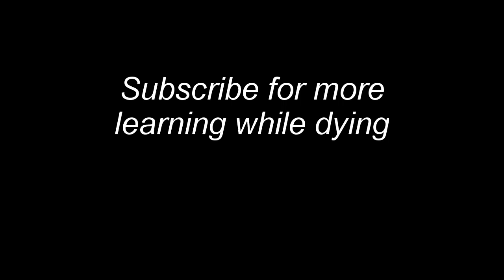with Carl, 'Your combo is my combo'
delete this character